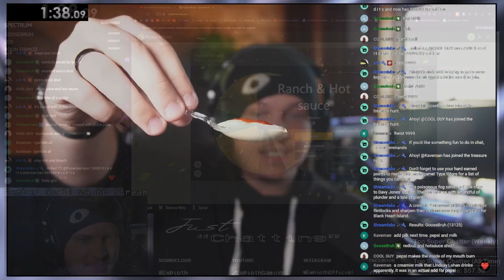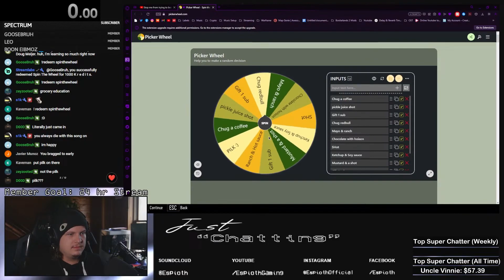Can chat stop me from beating every map in Bo3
Can I beat every map in BO3 while chat has every opportunity to stop me?

No. I cant.

Stop here if you're interested in supporting me and what I do here!

These are a great way to support me, as well as get something back yourself!

  - My Headphones (Audio Technica ATH M50X)
  - My Mouse (Logitech G502 Hero)
  - My Keyboard (Razer Ornata Chroma)
  - My Microphone (Shure Mv7x)
  - Another Microphone I Loved (Audio Technica At2020 XLR)

We just launched the EspiothSMP! If you're interested in joining, click that link above and we can get you whitelisted!

We also just launched Discord Server Subscriptions! Similar to patreon, You'll have an option to purchase one of three different tiers with each of their own unique benefits such as cool appearances in the Discord, Access to cut content from videos and clip compilations, game invites, and more!

Thanks again!
00:00 Intro
00:27 Shadows of Evil
05:04 The Giant
06:23 Der Eisendrache
11:47 Outro